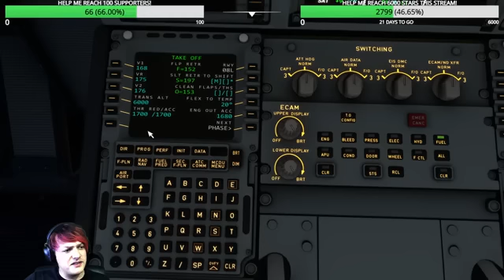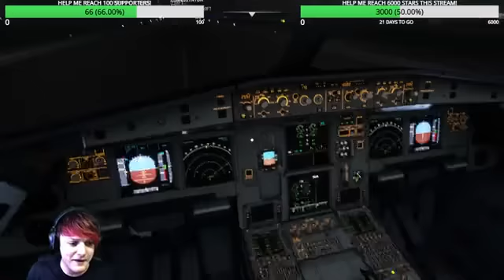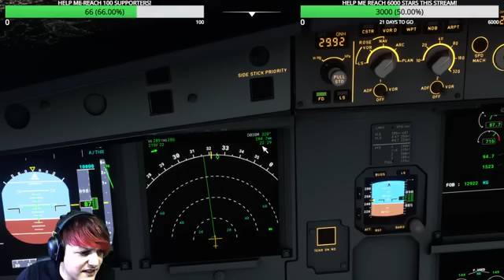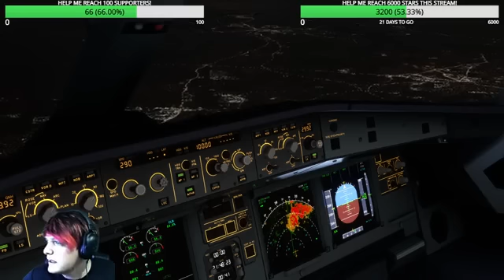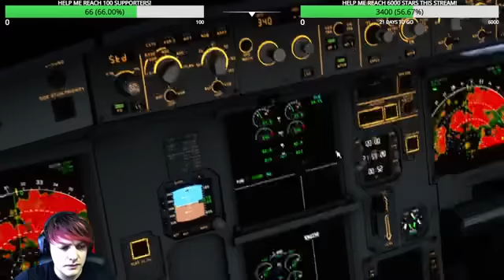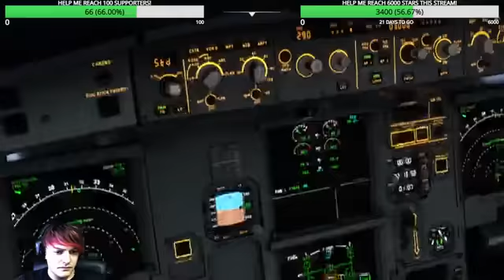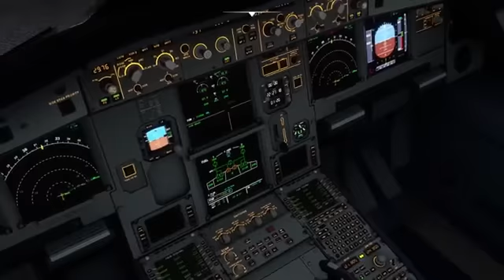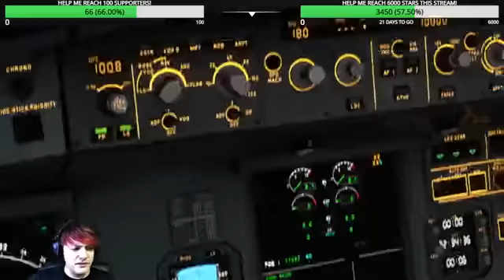Trần Niên quay đầu nhìn thoáng qua, phát hiện